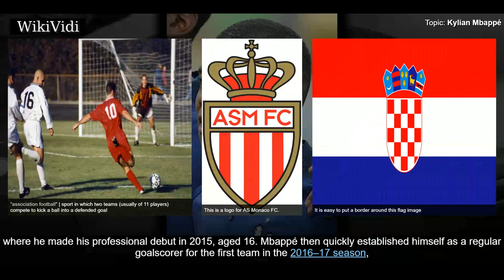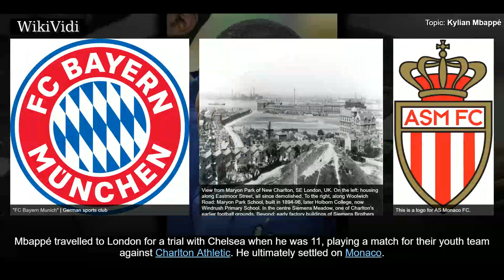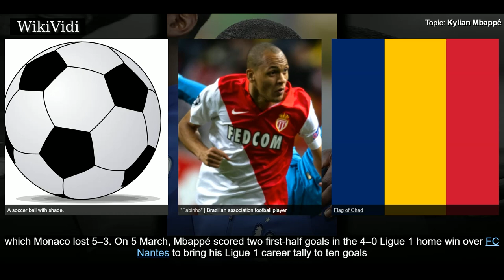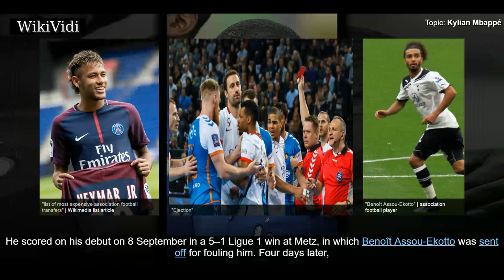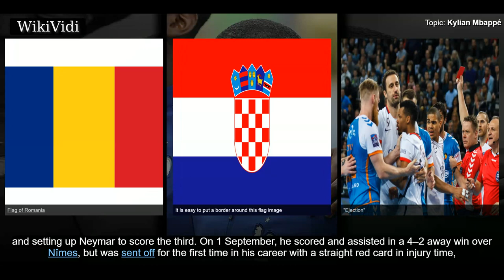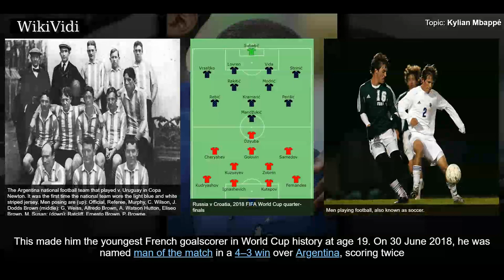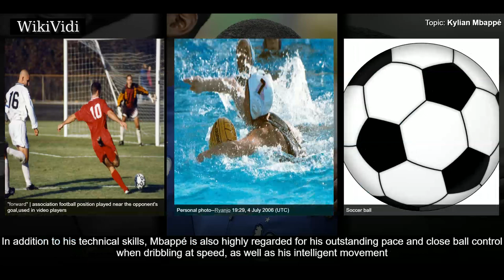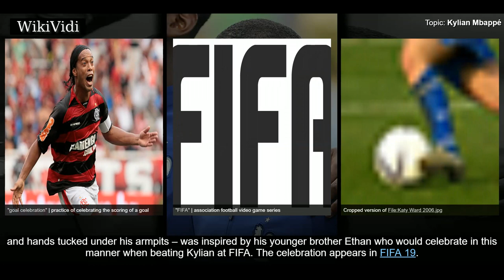KYLIAN MBAPPÉ - WikiVidi Documentary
Kylian Mbappé Lottin  is a French professional footballer who plays as a forward for Ligue 1 club Paris Saint-Germain and the France national team. At the age of 19, he has been labelled the best young player in the world, and has been projected as the future best player in the world.  Mbappé came into prominence at an early age, starring for the youth academy at Bondy before gaining a move to Monaco, where he made his professional debut in 2015, aged 16. Mbappé then quickly established himself as a regular goalscorer for the first team in the 2016–17 season, as he helped the club gain their first Ligue 1 title in seventeen years. A year later, he transferred to Paris Saint-Germain for €180 million, making him the most expensive teenager, and the world's second-most expensive player. In his debut season in the French capital, Mbappé featured heavily as the club captured a domestic treble of Ligue 1, Coupe de France, and Coupe de la Ligue.  Mbappé made his senior debut for France in 201...

Shortcuts to chapters:
00:01:38 Early life
00:02:14 Early career
00:02:52 2015–16 season
00:04:05 2016–17 season
00:06:39 2017–18 season (loan)
00:08:09 2018–19 season
00:09:49 International career
00:10:52 2018 World Cup
00:12:10 Style of play
00:14:25 Personal life
00:15:11 Media and sponsorship

Copyright WikiVidi.